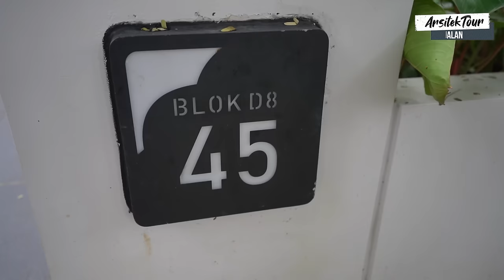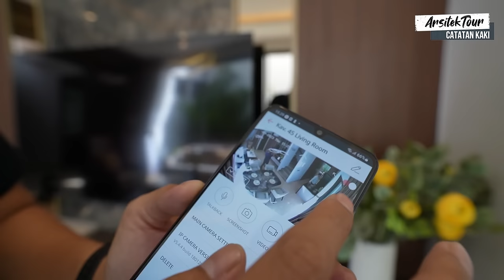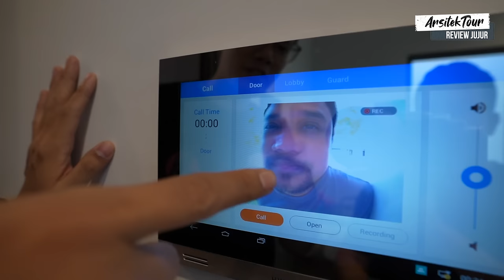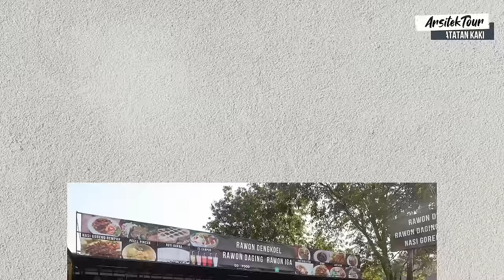Rumah Modern Klasik Super Mewah Di Jantung Jakarta Selatan, Edenhaus Garden Home Resort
Rumah Modern Klasik Super Mewah di jantung Jakarta Selatan. Edenhaus, dengan gaya perumahan super mewah yang rimbun dan rindang lengkap dengan taman sentral di tengah perumahan, menwarkan hidup mewah yang sejuk dan sehat bagi penghuninya. Rumah yang dijual dari 8 M ini menawarkan pilihan furnished dan non-furnished. Yuk simak videonya.